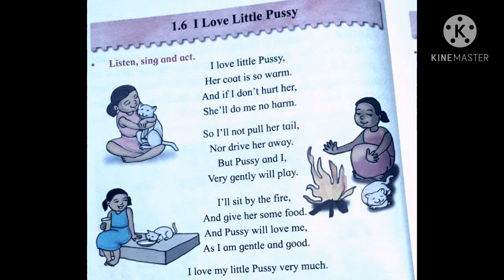CLASS 2 ENGLISH LESSON NO 1.6 I LOVE LITTLE PUSSY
PRIMARY SCHOOL CLASS 2 ENGLISH

 LESSON NO  1.6 I LOVE LITTLE PUSSY

 UPCOMING VIDEOS 👍👍👍👍